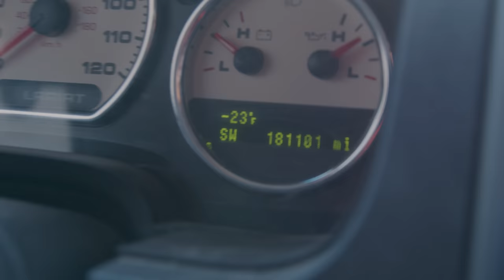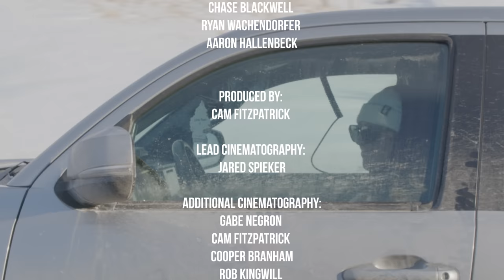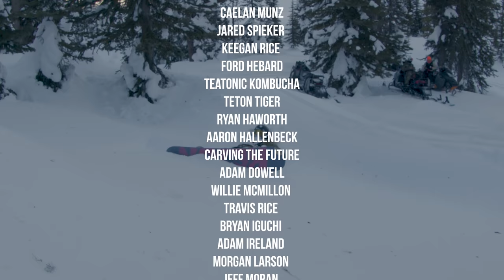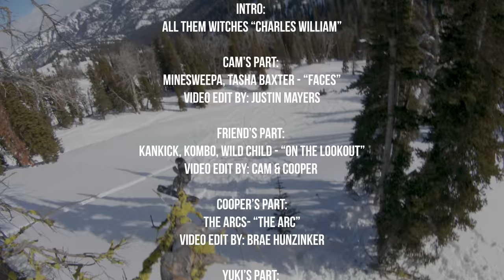DAY JOB | A film by 'This is us in'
This Is Us In introduces  “Day Job”.  A band of snowboarders on a mission to find new terrain and deep snow while still keeping their 9 to 5's in the mountains. Each part is personal to the rider who choose the editor and music that fit their style of riding. This collaboration gives a unique and fresh perspective on how these riders, filmers and editors each approach their 'day job'. Cheers to the season ahead and hope you enjoy!

Featuring: Cam FitzPatrick, Cooper Branham, Yuki Kadono, Chase Josey, Grant Giller, Hans Mindnich, Rob Kingwill and Friends.

Filming by: Jared Spieker, Gabe Negron, Rob Kingwill, Dan Gibeau, Cam FitzPatrick and Cooper Branham

Produced by: Cam FitzPatrick

Editing: Justin Mayers, Cam FitzPatrick, Cooper Branham, Brae Hunzinker, Gabe Negron and Jared Spieker.

Supported by: Rossignol Snowboards, Blenders Eyewear, Backcountry Access, Roadhouse Brewing,Teton Thai, Niima, Avalon 7, Bluebird Wax, Backcountry United.

Locations: Wyoming, Washington, Idaho and Alaska